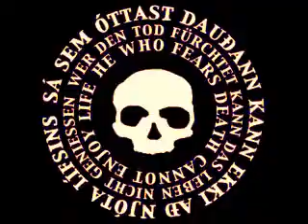a23 - loop three - music for film imagined